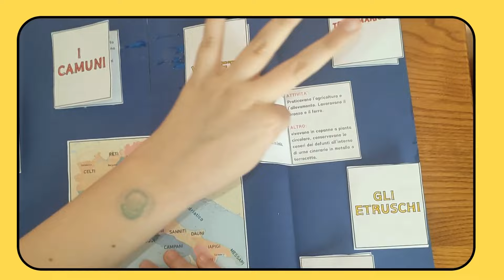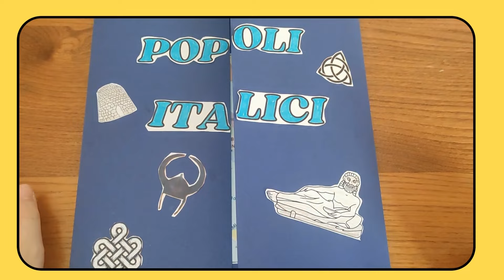LAPBOOK I POPOLI ITALICI: riassume tutte le caratteristiche di ogni popolo italico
LAPBOOK I POPOLI ITALICI
Comprende la cartina dell'Italia con la suddivisione territoriale e le caratteristiche di ogni popolo italico.

Se ti è piaciuto questo video, metti un bel like e unisciti al canale per restare aggiornato e non perderti nemmeno una delle prossime attività!!
Grazie !!!

Seguimi anche su:
👉Facebook LA SCUOLA DI OSCAR: